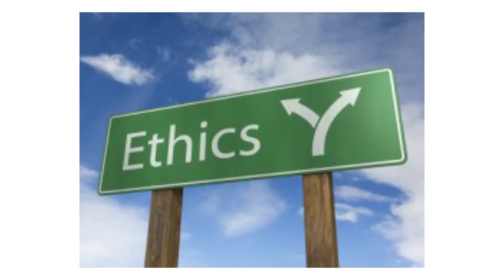Barclays Bank - Lying About Libor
Don't you just love our banks? Not only do they treat their customers with contempt. Not only do they insult us with below 1% interest on many accounts. Not only did their casino gambling on securitised sub prime mortgages bring about the global credit crisis. But now we discover that they are rotten to the core.
At least that seems to be the case with Barclays. When the LIBOR rate fixing crisis first blew up last year, the full extent of it quickly became known and both CEO Bob Diamond and Chairman Marcus Agius fell on their swords. So what is LIBOR?
It's the London Inter Bank Offered Rate. This is the rate at which banks in London lend money to each other for the short-term in a given currency. A new Libor rate is calculated at the start of each day by financial data specialists Thomson Reuters based on interest rates provided by members of the British Bankers Association. The European equivalent is called the Euribor.  Literally trillions of pounds worth of business are transacted every day based on this rate, so even a tiny adjustment could have a massive bottom line impact for a rogue bank that could manipulate the rate in its favour.
The FSA discovered that, between 2005 and 2009, there were two hundred and fifty seven requests from Barclays derivative traders to fix the Libor or the Euribor. And if you want to get a feel for the true depth of the cancer destroying the integrity of our major financial institutions, look no further than a conversation between a senior Barclays treasury manager and a member of the British Banking Association.
The manager admitted that Barclays had not been reporting accurately. But he defended the bank, saying it was not the worst offender: "We're clean, but we're dirty-clean, rather than clean-clean."
The response from the British Banking Association representative?  "No one's clean-clean." It seems that Barclays was understating its Libor submissions so that it could hide how weak its financial position was by seeming to be no different to the other banks. There were lots of conversations, including with Mervyn King at the Bank Of England, but it wasn't until the end of 2009 that Barclays had any formal procedures in place to separate the derivates trad3rs from the team that made submissions to the Libor rate.
It was three years later, in June 2012, that Barclays finally admitted any wrong doing and was fined a total of £290 million by UK and US regulators.  Giving evidence to MPs the day after his resignation, Bob Diamond said that the behaviour of the LIBOR manipulators made him sick, but the Treasury Committee was unimpressed and said that his evidence fell short of their expectations.
The following month the Serious Fraud Office set up an enquiry into the whole sorry affair. Its findings have spread the net well beyond Barclays, to include UBS, Deutsche Bank, Rabobank, HSBC and others. Three men have so far been arrested and the first trial, of former UBS trader Tom Hayes, began in October at Southwark Crown Court. Now, a care home provider, Guardian Care Homes, is taking Barclays to court claiming it lost money because its interest rate swap was based on a manipulated Libor rate. The result of this case should be known by the end of November and could result in more fines and more bad PR for Barclays.
Is it any wonder we have so little confidence in our financial system when we learn what these centuries old financial institutions have become? At my recent Wealth Summit event I encouraged the audience to be paranoid and trust no one. That's fine as far as it goes. But none of us can deal with a system that's rotten to the core. This is the financial equivalent of political despots rigging an election result. OK, nobody got shot. But I believe something died.  If there was a sliver of integrity left in the UK banking system, we lost it when we discovered that executives at the highest level of the bank knew this was going on and either encouraged it or turned a blind eye to it.
As a wise man once said to me, your integrity is like your virginity, you can only lose it once.